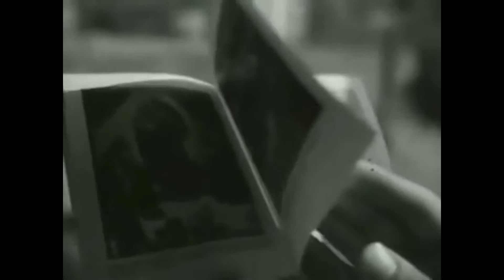Unique footage from Dresden before the Hellstorm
The beautiful German city of Dresden before the bombing.

If you would like to learn more about the deliberate bombing of German civilians by the All-lies, and of the hexagonal signature of these atrocities, I kindly suggest that you go and watch the documentary